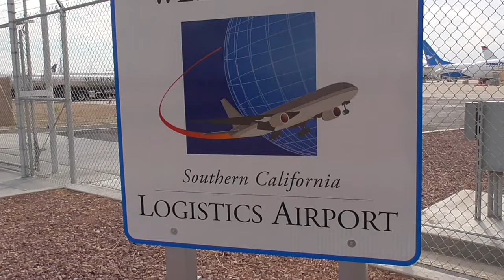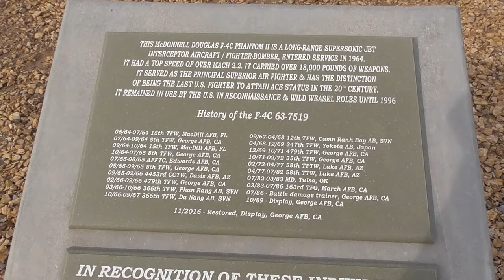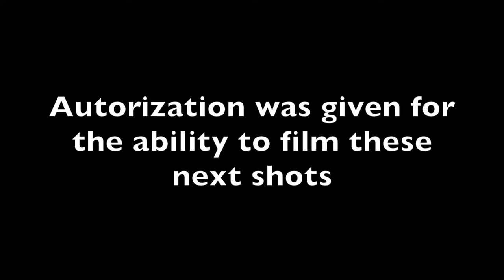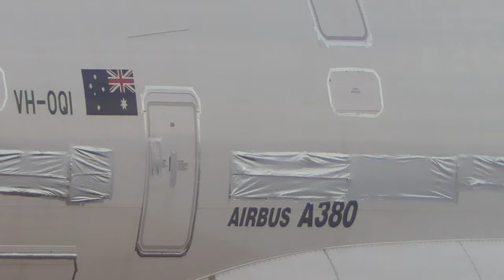Victorville Airplane Graveyard; 500+ Aircraft | Southern California Logistics Airport June 2021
This self tour was done with absolute agreness with Victorville Security. We did not break ANY rules or cross any airport boundaries. Enjoy these amazing shots!